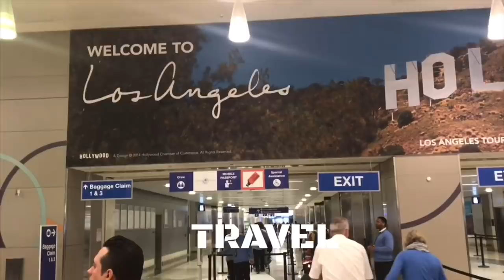What it’s like being a doctor on the sidelines at Football Games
In this video, you will see what its like a being a doctor for a football team on the sidelines!

The budgeting and bookkeeping for my business outside of medicine is made easy by using quickbooks. Sign up for a 50% membership offer TODAY!

Items I Use to Work Out and Stay Healthy in Residency:
1/2-Inch Extra Thick Exercise Mat with Carrying Strap

What I Take To Stay Healthy While in Residency!

Books I Use to Study During Orthopedic Residency:
Netters Concise Anatomy
Millers Review of Orthopedics
Wiesel Essential Orthopedics
Greens Operative Hand Surgery
Surgical Exposures in Orthopaedics
Hoppenfeld Surgical Exposures
Handbook of Fractures
Orthopedics Made Ridiculously Simple